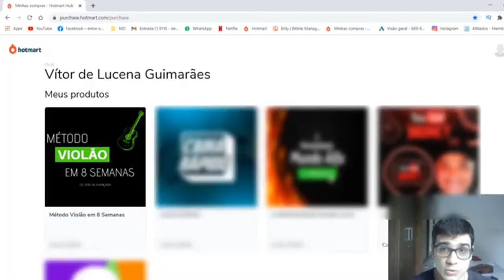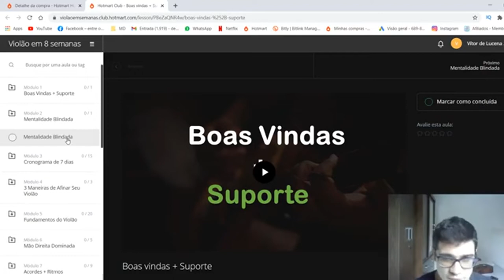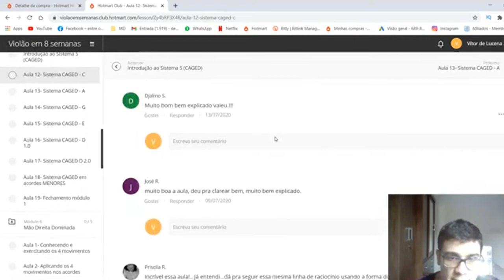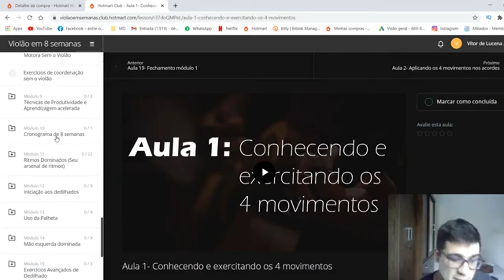🔴O Método Violão em 8 Semanas NÃO SERVE PRA VOCÊ! Mostrei o curso POR DENTRO! 🔴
Esse é o único Método de ensino de violão baseado em aprendizagem acelerada que te permite ir do zero ou do básico ao avançado em apena 8 semanas, mesmo que você acredite não ter talento, dom ou tempo para praticar.
Aplicar esse método fará você impressionar a galera e ser lembrado como o cara do violão.

MÓDULO ZERO
Mentalidade Blindada
Uma palestra de 30 minutos gravada onde ensinaremos o passo a passo de como se manter motivado no estudo do violão mesmo quado todos desistiriam.

MÓDULO 1
CRONOGRAMA DE 7 DIAS
Perfeito para quem está começando de o zero já obter resultados em uma semana. Como uma criança que primeiro aprende a falar e depois a escrever. Aplicaremos o mesmo processo de aprendizado em você, primeiro você começa a tocar e depois parte para a teoria

MÓDULO 2
3 MANEIRAS DE AFINAR SEU VIOLÃO, A 3° É DE OUVIDO
Você vai gostar mesmo de quando aprender a afinar sincronizando as cordas entre si

MÓDULO 3
FUNDAMENTOS DO VIOLÃO
Você aprenderá coisas como as partes do violão, afinação, notas, localização de notas, cifras, acordes maiores e menores, alongamento, aquecimento, sustenido e bemol, como tocar qualquer acorde em 5 lugares diferentes no violão…

MÓDULO 4
MÃO DIREITA DOMINADA
Ensinaremos como treinar os 4 movimentos padrões da maneira certa para a execução de qualquer ritmo, quando você ouvir uma música em qualquer lugar, já vai ter tirado o ritmo dela na cabeça sem precisar ficar contando quantas batidas para baixo e quantas para cima

MÓDULO 5
ACORDES + RITMOS
Vou pegar você pela mão e ensinar o passo a passo para sincronizar com perfeição a mão direita com a esquerda, como fazer a troca de acorde e começar a aplicar ritmos como Valsa, balada, Guarania e Pop

MÓDULO 6
EXERCITANDO A COORDENAÇÃO MOTORA
Você aprenderá exercícios de coordenação motora específicos para quem toca violão que vão permitir você continuar evoluindo mesmo quando não estiver com o violão em mãos. Eles são bem simples e você poderá pratica-los quando estiver no ônibus, no trabalho ou qualquer outro lugar.

MÓDULO 7
TÉCNICAS DE PRODUTIVIDADE E APRENDIZAGEM ACELERADA
Aqui está a chave para a sua evolução que demoraria 3 anos em escolas convencionais de música para apenas 8 semanas, isso é o que te coloca em posição até injusta em relação a outros estudantes do violão, Você vai aprender a se organizar para o que é realmente importante, até mesmo depois de terminado o curso, você poderá usar essas técnicas para permanecer em constante evolução

MÓDULO 8
CRONOGRAMA DE 8 SEMANAS
ele será a base do curso inteiro, você poderá até mesmo imprimir ele se preferir. Nesse cronograma estará mastigado o passo a passo de tudo o que você deverá praticar a cada dia da semana e por quanto tempo executar cada atividade. Seguindo ele eu tenho a total confiança em dizer que será impossível você não aprender violão em 8 semanas

MÓDULO 9
RITMOS DOMINADOS (O Seu Arsenal De Ritmos)
Acredito que esse módulo é o que você mais vai gostar pois você vai aprender ritmos como pop rock e suas mais 5 variações, vaneira e suas variações, arrocha, reggae, sertanejo, sertanejo universitário, modão, blues, axé, black music, country, groove, forró e muitos outros. Sabendo eles você será capaz de tocar qualquer música que quiser. Serão a sua carta na manga

MÓDULO 10
INICIAÇÃO AOS DEDILHADOS
Simplesmente ao terminar esse módulo você sairá fazendo vários tipos de dedilhado tranquilamente, imagine você além dos ritmos, conseguir misturar os dedilhados e os ritmos, você estará tocando de forma mais avançada impressionando as pessoas.

MÓDULO 11
USO DA PALHETA
Você aprenderá como usar a palheta de maneira certa. você aprenderá o passo a passo de tudo o que foi aprendido até aqui só que fazendo a aplicação com a palheta tanto no ritmo quanto para solos, mesmo se você nunca tiver pegado em uma

MÓDULO 12
MÃO ESQUERDA DOMINADA
Após esse módulo você fará o que quiser com os dedos da mão esquerda, como no vídeo que eu te mostrei com a guitarra. Pois você vai praticar exercícios de independência dos dedos e tabelas de digitações para ganhar mais agilidade e coordenação para quando precisar executar solos ou acordes mais difíceis

MÓDULO 13
EXERCÍCIOS AVANÇADOS DE DEDILHADOS

MÓDULO 14
EXERCÍCIOS AVANÇADOS DE MÃO ESQUERDA

MÓDULO 15
ESCALA MAIOR E CAMPO HARMÔNICO
Você aprenderá tudo o que você precisa sobre harmonia e escalas. Dominar isso irá permitir você fazer solos e ainda tocar as músicas no tom que você quiser